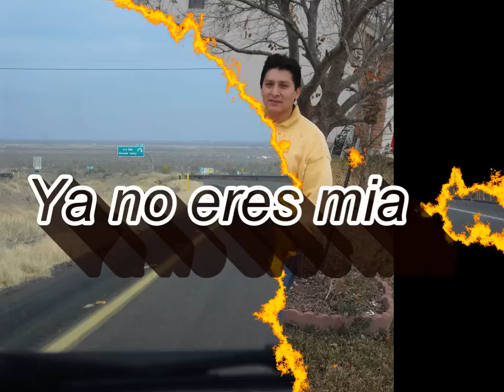Ya no eres mia - Christian Pendula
Musica Andina Contemporanea un adelanto del nuevo disco del cantautor Peruano: Christian Pendula
Arreglos : Alex Luna Navarrete